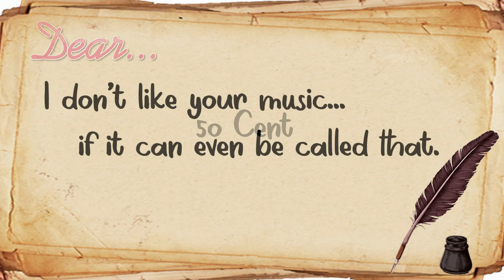Dear...50 Cent @ Dear Everyone